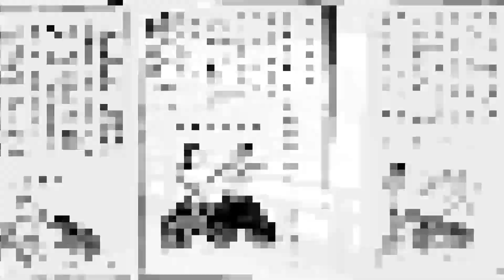IBU SEIHO MON - ITA-JAP Seminar 2018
IBU SEIHO MON - H.Yamamoto Sensei
Health & Martial Arts School